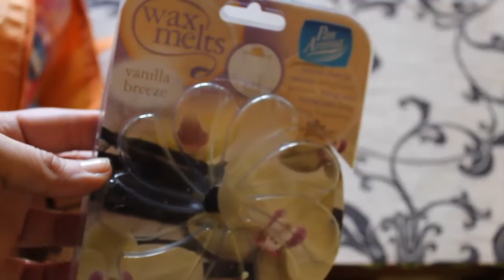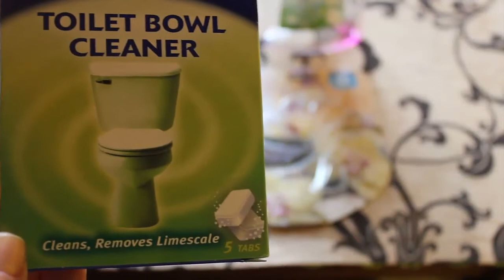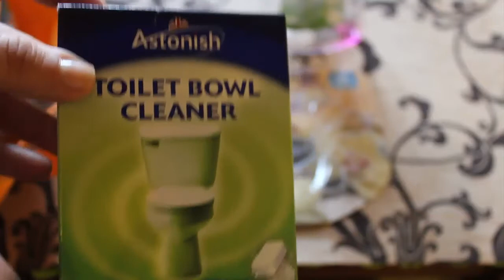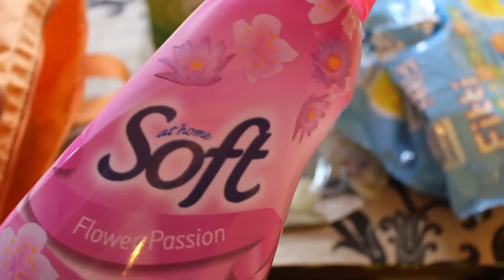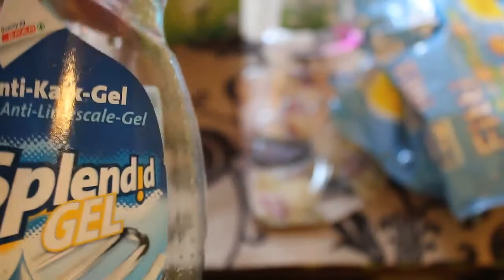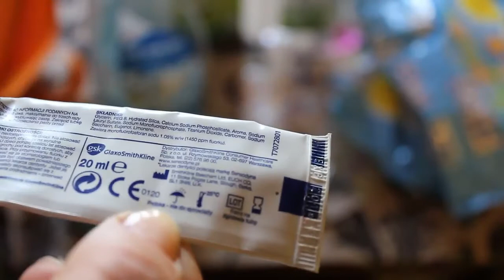201=Kolejny tydzień, to i kolejne denko.....